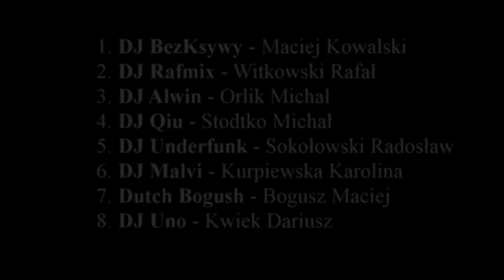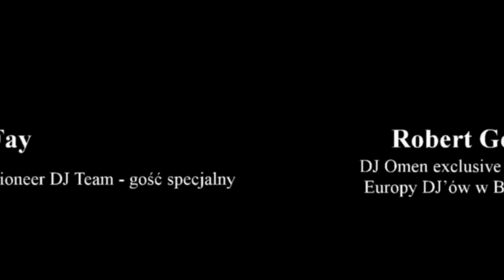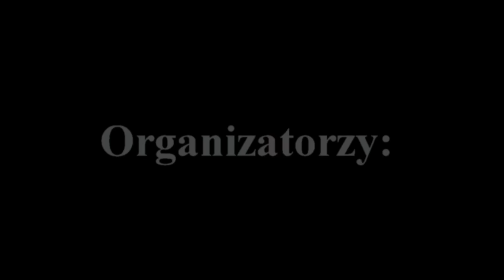DJ BezKsywy - Mistrz Polski DJ'ów 2012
Występ w Finale
XXX Mistrzostw Polski DJ'ów 2012 Pioneer DJ Championship

Numer startowy -- 3

Zajęte miejsce -- Pierwsze
Mistrz Polski DJ'ów 2012 Pioneer DJ Championship

Mistrzostwa odbyły się 22-23 listopada 2012 roku
w Klub Discoplex A4 (Pietna k. Krapkowic)